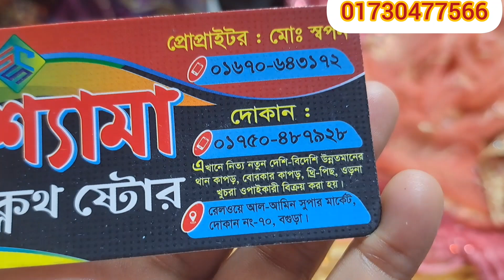শ্যামা থেকে আবারও পেয়ে যাচ্ছেন বিভিন্ন ডিজাইনের গর্জিয়াস গজ কাপড় একদম পানির দামে